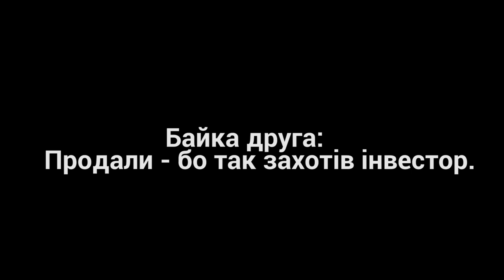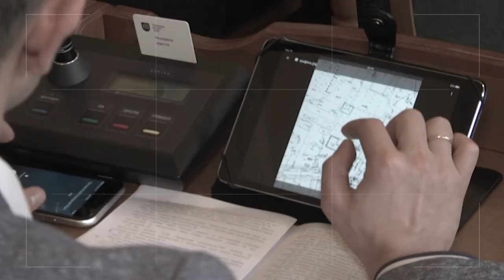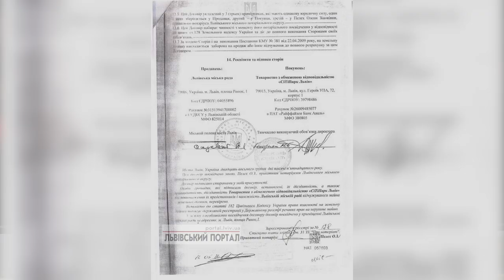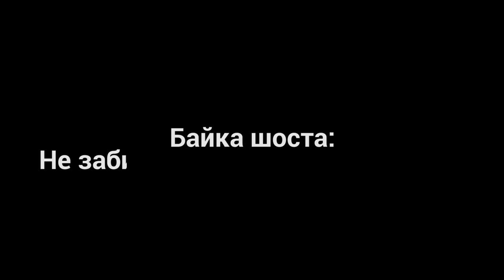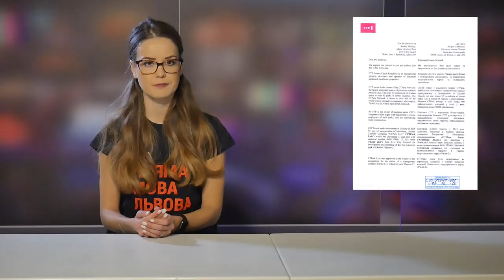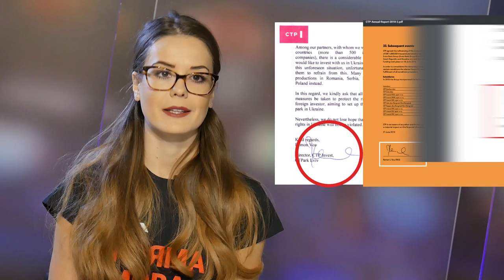⭐ МИСЛИВЦІ ЗА ФЕЙКАМИ ТА ПЕРЛАМИ САДОВОГО❗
Вмощуйтесь зручніше. ⭐В ЕФІРІ МИСЛИВЦІ ЗА ФЕЙКАМИ ТА ПЕРЛАМИ САДОВОГО❗
Наша Катерина Широкопояс зібрала увесь епос Андрія Садового,яким він щедро заговорював зуби суддів,журналістів та прокурорів у Києві.
Що він бовкнув,що з цього неправда,та як усе насправді❗ Не забувайте поширювати та не шкодуйте своїх вподобайок)